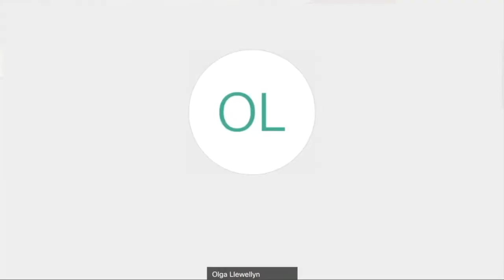Research Futures: The Making of Empire through Racialised Capitalism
Dr. Thamil Venthan Ananthavinayagan, LL.M. (Maastricht University), Ph.D. (NUI Galway) discussed how early colonial endeavours were motivated and sustained by a process of differentiation under the guise of standard of civilisation.